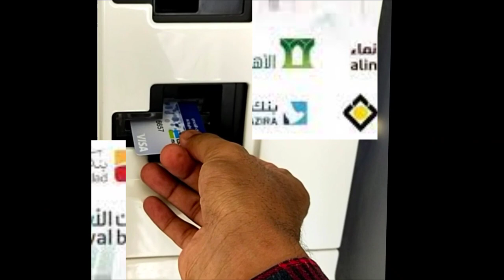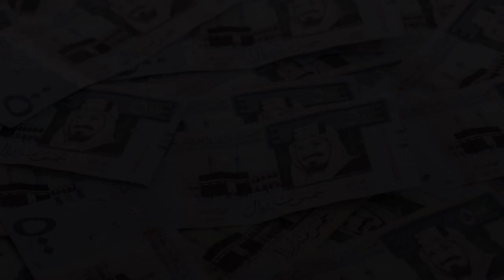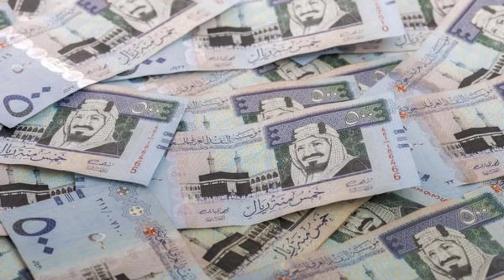How Many Bank Account Open in Saudi Arabia | Saudi Ke Kitne Bank Me Account Open Kar Sakte